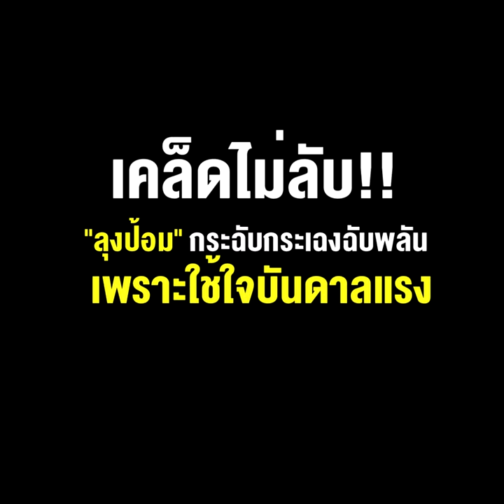เคล็ดไม่ลับ!! “ลุงป้อม” กระฉับกระเฉงฉับพลัน เพราะใช้ใจบันดาลแรง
31/08/2022 เคล็ดไม่ลับ!! “ลุงป้อม” กระฉับกระเฉงฉับพลัน เพราะใช้ใจบันดาลแรง